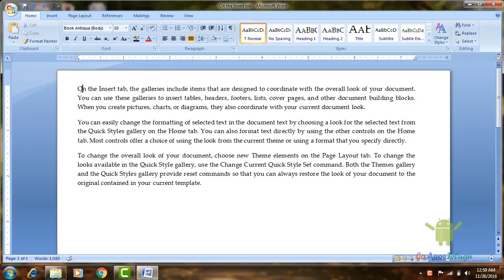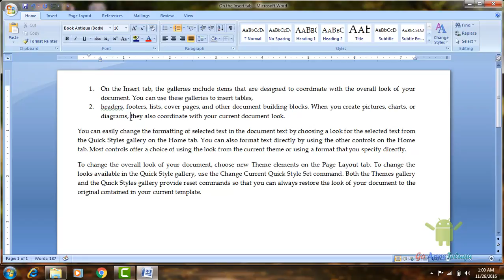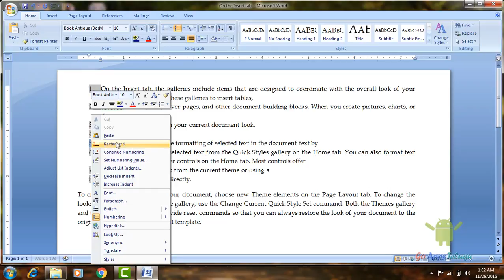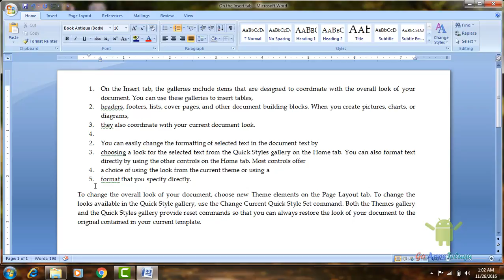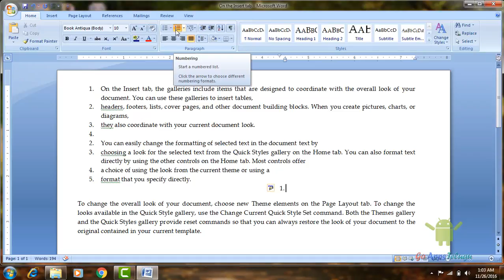How to Use Auto Numbering in Word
Auto numbering helps to easy the work while typing in anmportant points in the document. Also, we can create a bullets points, numering